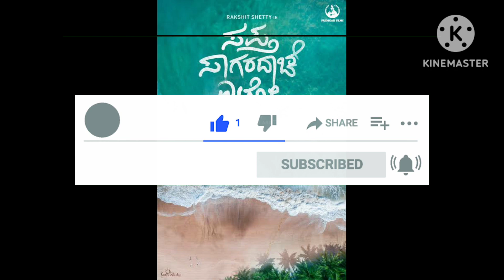Sapta Sagaradaache Ello Side A Tamil review|Rakshit shetty|Rukmini vasanth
In this video you will be watching my Review on recently released Kannada movie Sapta Sagaradaache Ello Side A. Please note this is only based on my opinion this may vary from person to person.